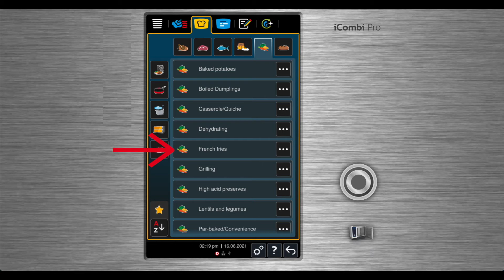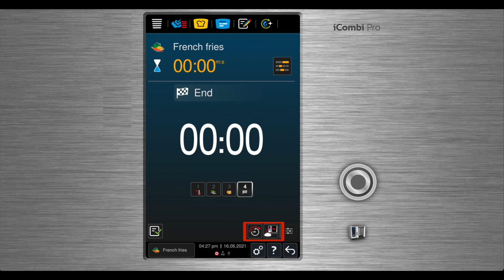Tips & Tricks: French Fries in the iCombi Pro | RATIONAL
Do you want to know how to perfectly prepare French Fries in the RATIONAL iCombi Pro?
You will learn from the video how to best adapt your settings for the browning level as well as the size of the French Fries. You can even save these settings for the next time. And if you need to cook more than one batch? Or want to extend the cooking time to obtain even more color? Not a problem at all, you simply push the relevant button on the display and that's it!